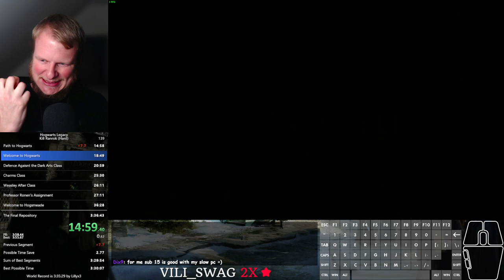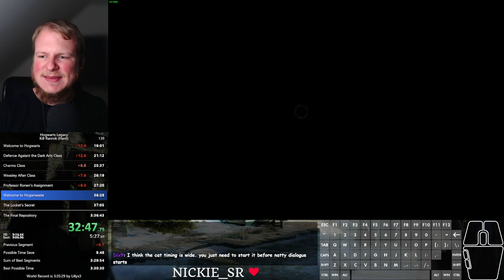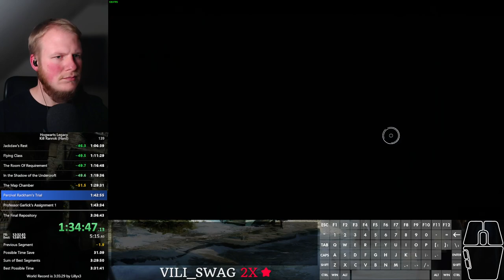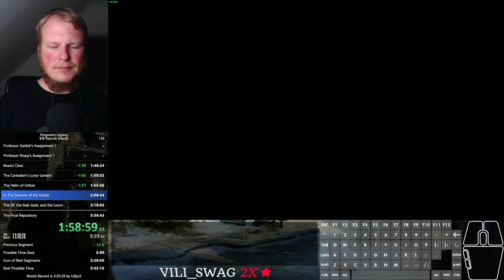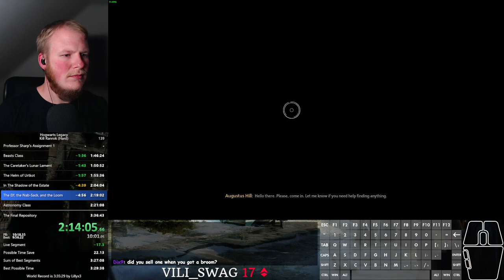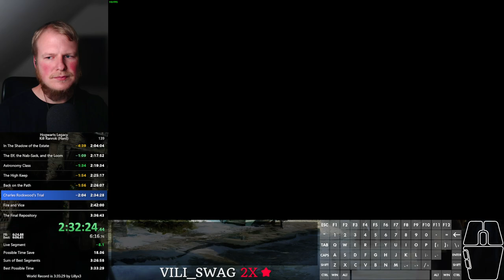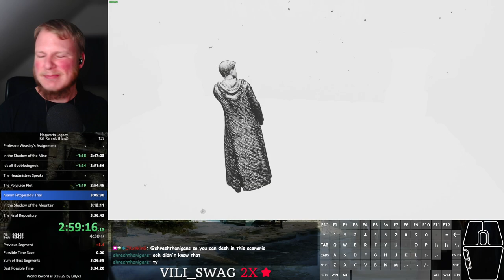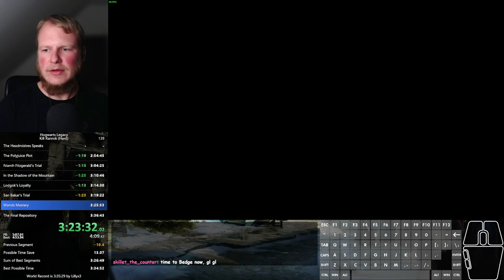Hogwarts Legacy speedrun - Kill Ranrok (hard) in 3:34:36 (old WR)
RTA: 3:49:28
Goal of 3:34:xx has been hit, so I will set my sight on any% for now. Will be nice to finally do something different in this game!